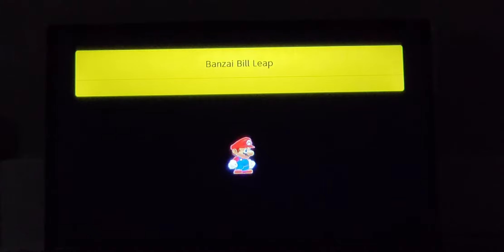Playing My Levels: Banzai Bill Leap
In this, you leap on Banzai Bill's to reach the wall jump area to reach the end.